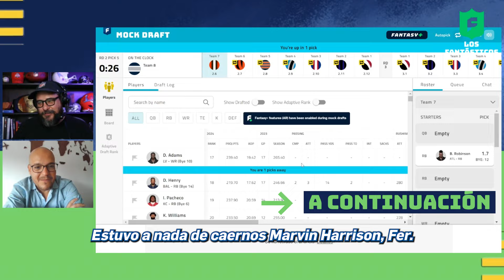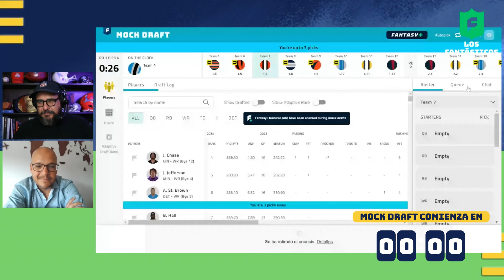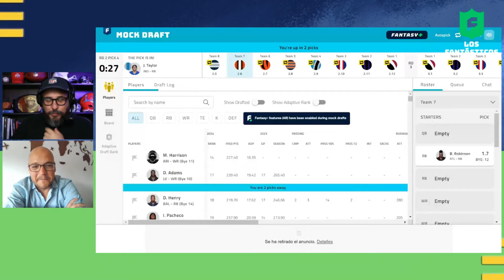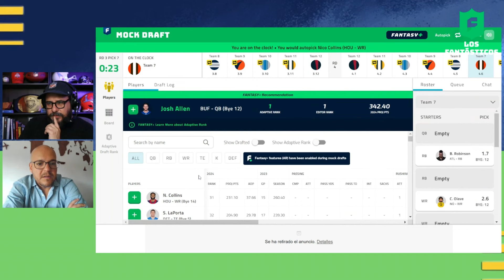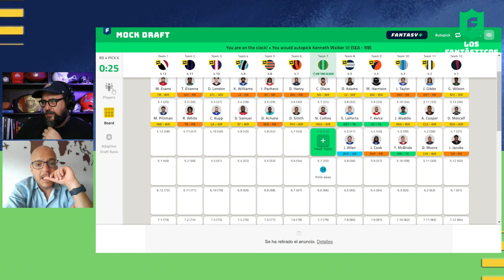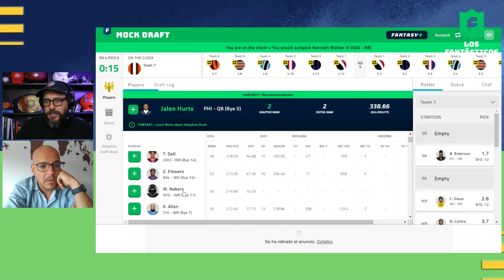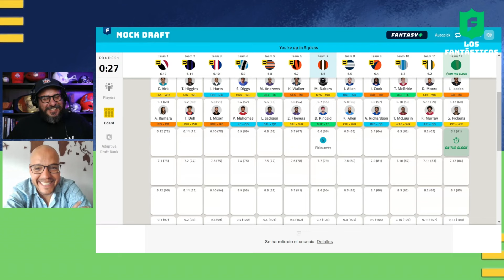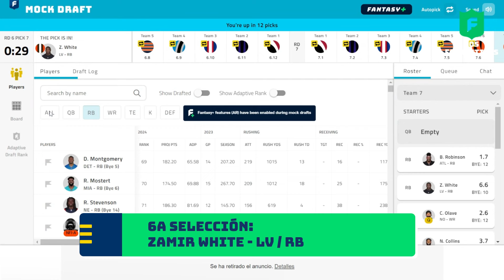Mock Draft de NFL Fantasy 2024: Revelamos Estrategias y Consejos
¡Hoy nos sumergimos en un emocionante Mock Draft de NFL Fantasy 2024! Nos encontramos en una posición mediana, una de las más intrigantes del draft. Analizamos estrategias, sorpresas y discutimos cómo manejar las primeras rondas para construir un equipo ganador.

🚀 Puntos clave del video:

La importancia de elegir bien desde la posición media
Análisis de jugadores top como Bijan Robinson y Chris Olave
Estrategias para seleccionar wide receivers y running backs
Cómo optimizar tu equipo en las primeras cinco rondas
👀 Jugadores Destacados:

Bijan Robinson
Chris Olave
Devon Achane
Isiah Pacheco
Nico Collins
Dalton Kincaid

🔴NFL Fantasy en Español 2024 👍

📝¿Quieres estar bien informado sobre las últimas noticias?